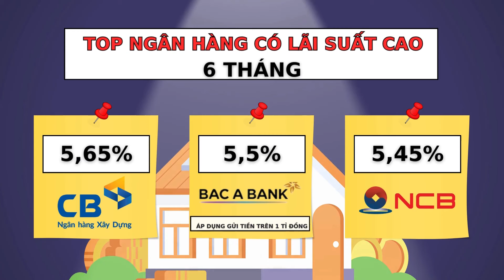Lãi suất Agribank, BIDV, Vietcombank, VietinBank 1.12.2024 | Báo Lao Động